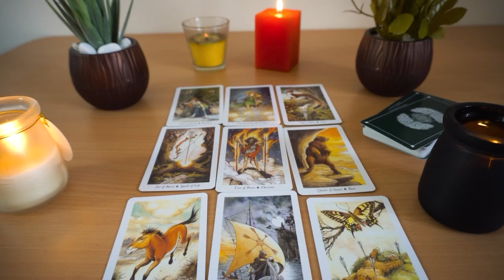SCORPIO❤️ "The Strong Feelings Scorpio You Have Toward This Situation Reveal Something Shocking"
Scorpio, Aries, Cancer, Capricorn, Gemini, Leo, Libra, Pisces, Sagittarius, Scorpio, Taurus, Virgo, Aquarius ,Horoscope,November,November,November

Love scorpio
Scorpio
Scorpio 2022
Scorpio today
Scorpio November